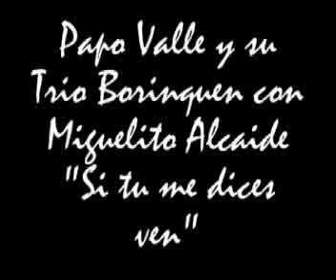Papo Valle y su Trio Borinquen- Si tu me dices ven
Papo Valle y su Trio Borinquen con Miguelito Alcaide interpretan el tema "Si tu me dices ven"